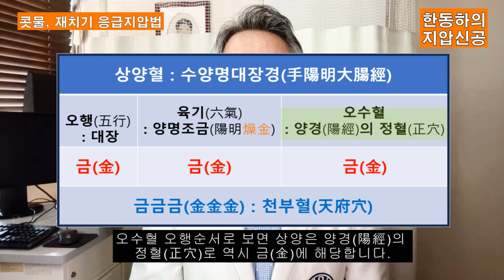"누르기만 해도 바로 멈춘다" 콧물엔 상양혈 + 재채기엔 인중혈 [지압신공]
가을철 알레르기성 비염에 맑은 콧물과 재채기를 그 자리에서 멈추게 할 수 있는 응급혈자리를 알아봅니다.